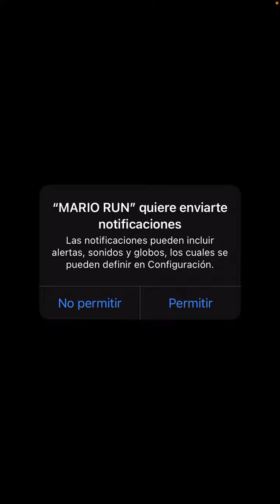SUPER MARIO BROS run tarda en cargar videjojuego 2023 14 02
Trato de grabar un video de  YOUTUBE de super mario bros run, pero tarda mucho en cargar el juego.